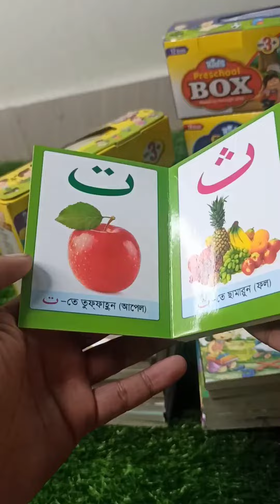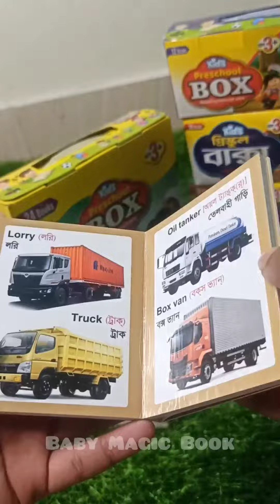প্রি কিডস স্কুল বক্স ২৪ পিস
4 Things You Can't Control In Your Life | Dr APJ Abdul Kalam Sir Whatsapp Quotes | Quotes About Life

Welcome to Quotes About Life, your top source of inspirations & the wisdom of great people that have walked on this planet. We accumulate knowledge, inspiration, motivation, and wisdom from successful people and share them with you.

There is power in words. A wisely put aphorism can change the course of direction to your benefit while a clever epigram can make your life forever.

Quotes About Life is not related to any other quote publisher or catalog. We don’t reserve the rights for the quotes we publish on our channel. Republishing any of our content is strictly prohibited unless agreed upon.
 FB.Personal.. ID..

famous apj abdul kalam azad quotes
apj abdul kalam azad quotes in english
missile man quotes
kalam quotes
abdul kalam inspirational quotes
quotes in english
english quotes
quotes video
quotes
apj abdul kalam quotes
apj abdul kalam azad quotes
life quotes
dr apj abdul kalam inspirational quotes
attitude
inspirational quotes
positive
motivation speech
motivational quotes in english
kalam sir
apj kalam,apj abdul kalam
a. p. j. abdul kalam
motivational
abdul kalam
apj abdul kalam azad
motivation to life
apj abdul kalam azad story
inspirational quote
motivational speech
motivation for success
motivational quotes
motivational video
motivational quote
apj
best motivational speech
quotes motivation
motivation video
feelings
best motivational video
study
confidence
motivation
thoughts
thinking
speech
motivational speech
inspirational video
best motivational video
gautam buddha
be inspired
morning motivation
motivation for success
roman empire
quotes about life
english quotes
buddha quotes
albert einstein best quotes
redfrost motivation
top 10 albert einstein quotes
wisdom ved
albert einstein famous quotes
70 quotes
albert einstein quotes are life changing
motivational speeches
the 70 most famous quotes
einstein quotes about life
inspirational
einstein
positive thinking
albert einstein interview
best quotes
famous quotes
motivational quotes
greatest quotes
wise man said
success motivation
famous albert einstein quotes
wise ancient greek quotes
famous quotes of all time
marcus aurelius life changing quotes
albert einstein quotes in english
albert einstein motivational speech
70 most famous quotes of all time
albert einstein
kuotes
deep quotes
einstein quotes
committed motivational speech
the most famous quotes of all time
motivational
speech
success
inspiration
motivational video
quotes channel
daily motivation channel
caesar quotes
ancient greek quotes on life
julius caesar
marcus aurelius
inspirational quotes
albert einstein quote
julius caesar quotes
julius caesar life changing quotes
albert einstein story
famous quotes by julius caesar
top 10 quotes by albert einstein
powerful quotes
stoicism quotes
motivational instinct
quotes
motivation
study motivation
workout motivation
70 most famous quotes
daily motivation
the wiseman
positive morning motivation
gaius julius caesar quotes
wise quotes
life quotes
movie quotes that could change your life
best albert einstein quotes
these buddha quotes are life changing